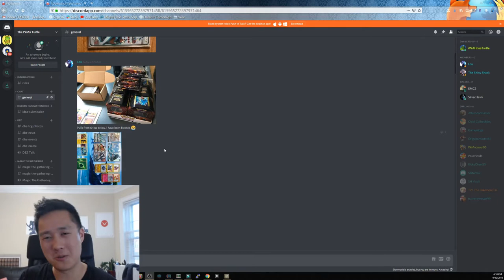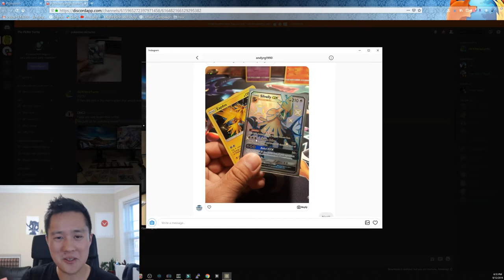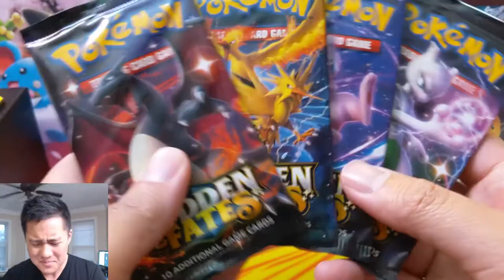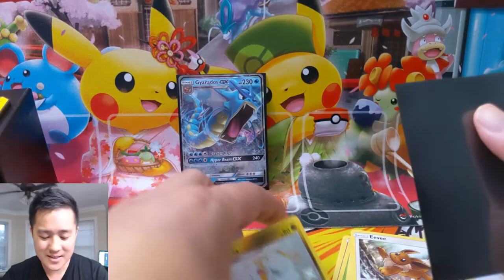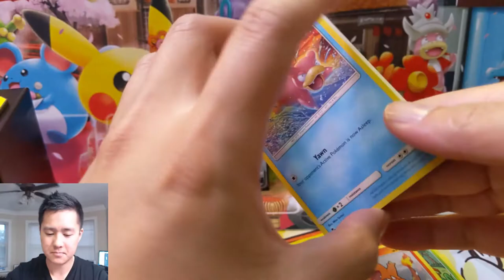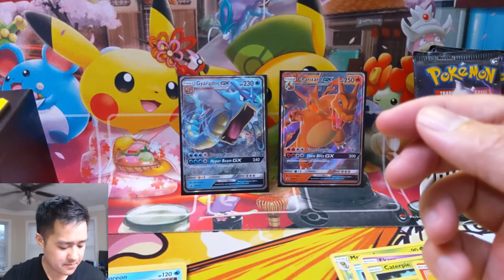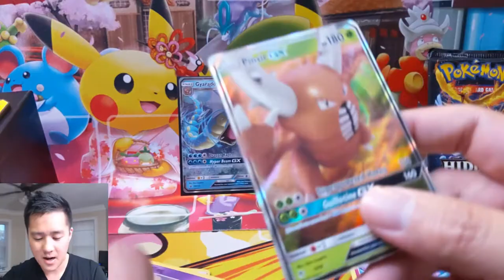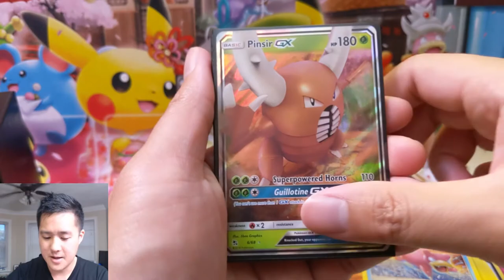ANOTHER Hidden FATES Tin GIVEAWAY + OPENING! These DUPES and EEVEELUTIONS!